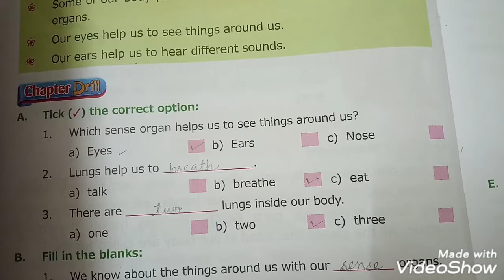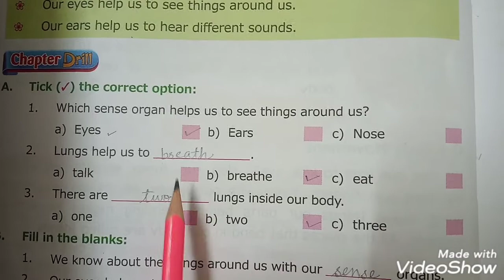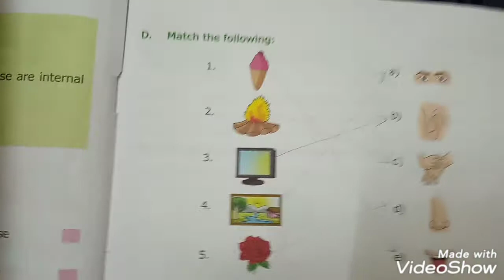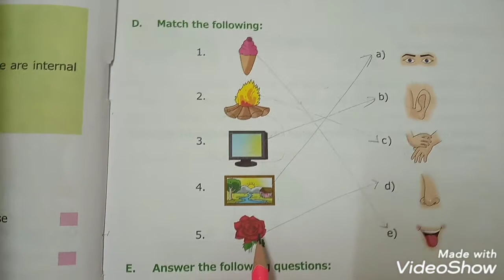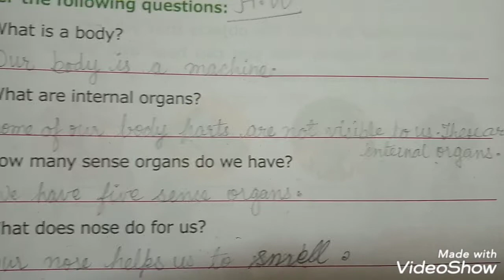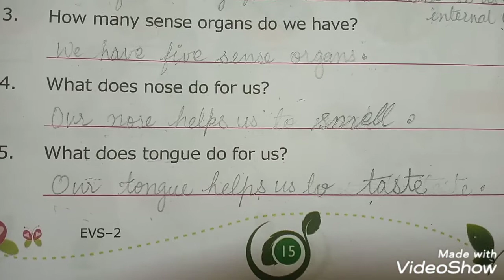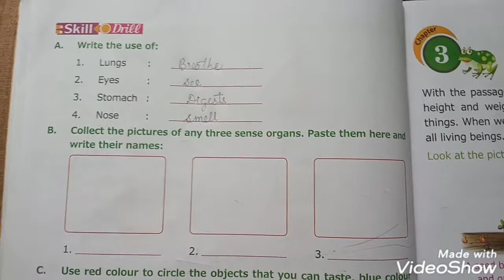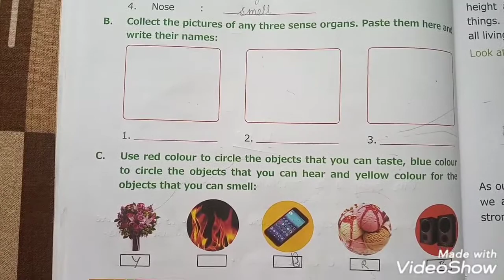class 2 chapter 2 title: sense organs